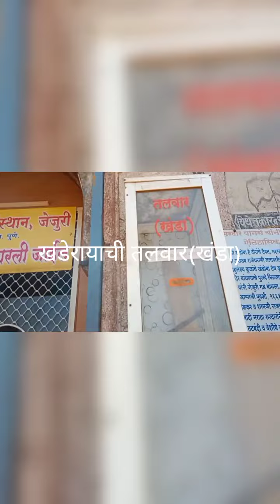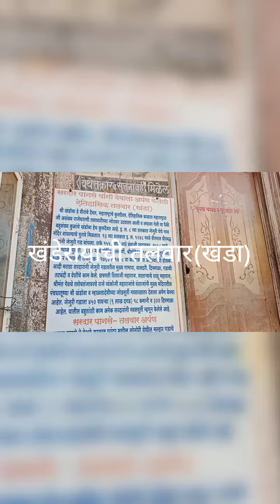jejuri la jaun ky pahil bagha⚔️🗡️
Hey,I have been using Angel One for trading and investing. Try this app! Its super user friendly!
Please enter Introducer code : A381962 T&C apply.